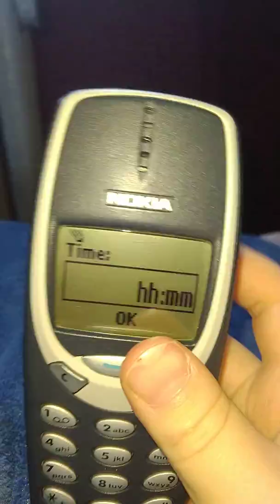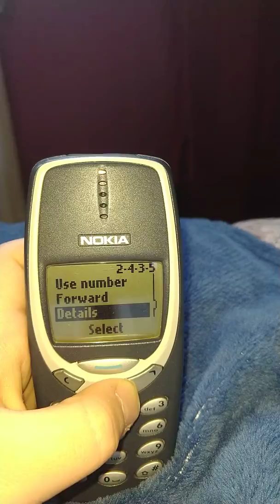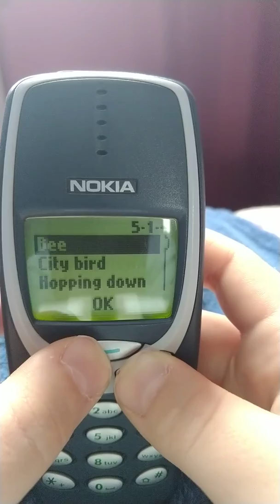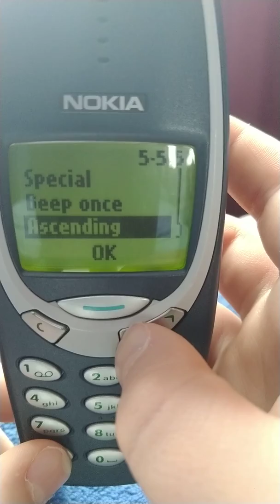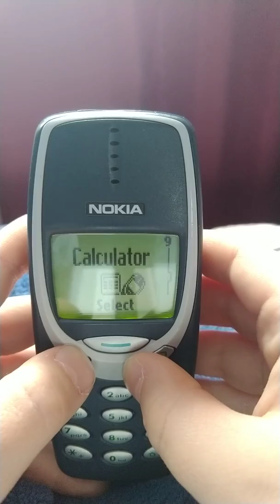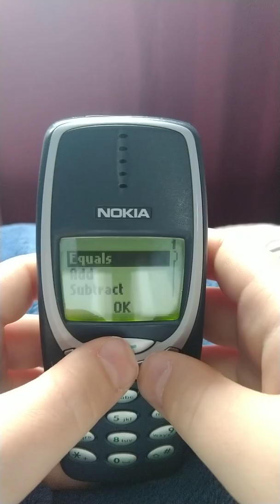recenzja Nokia 3310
Mój legendarny film